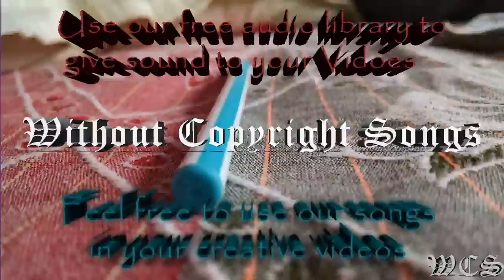Unknown Brain Saviour feat Chris Linton WCS Official Video